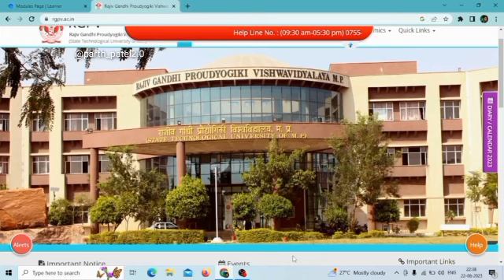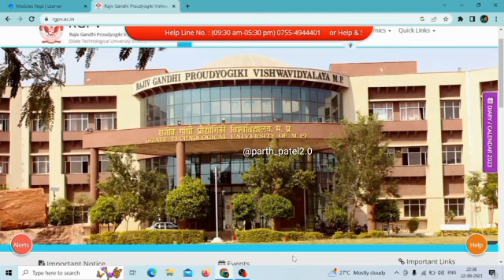Rgpv important update 😐 new notice jaldi dekho